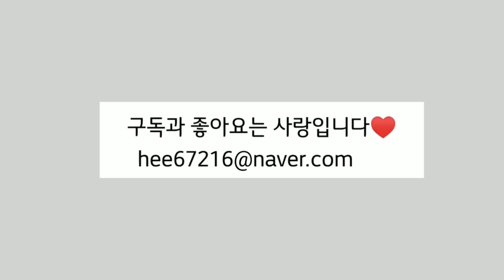Watercolor painting설경/석태린수채화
설경은 눈밭이 단조로움을  작은나무가지. 돌.풀등을  넣어주에  소복하게 쌓인 눈의느낌을주어 밝고어두운부분를 표현해본다.

인사아트센타 석태린개인전